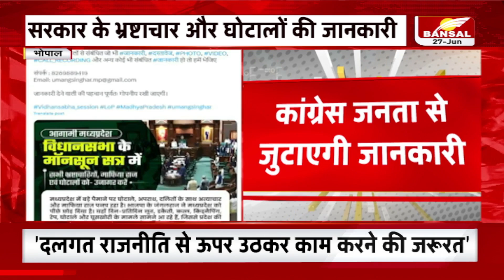MP Politics: नेता प्रतिपक्ष Umang Singhar ने कहा सत्र में उठाएंगे आमजन के बताए भ्रष्टाचार और घोटाले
भोपाल: नेता प्रतिपक्ष उमंग सिंघार की पहल, कांग्रेस जनता से जुटाएगी जानकारी. सरकार के भ्रष्टाचार और घोटालों की जानकारी, आमजन से मांगे भ्रष्टाचार और घोटालों से संबंधित वीडियो, फोटो और ऑडियो रिकॉर्डिंग भी मांगी. सत्र में उठाएगी आमजन के बताए भ्रष्टाचार और घोटाले, भ्रष्ट अधिकारी-कर्मचारियों की भी मांगी जानकारी.कांग्रेस करेगी भ्रष्ट अधिकारी-कर्मचारियों के नामों का खुलासा.
Bhopal: Initiative of Leader of Opposition Umang Singhar, Congress will collect information from the public. Information about corruption and scams of the government was sought from the general public and videos, photos and audio recordings related to corruption and scams were also sought. In the session, it will raise the corruption and scams reported by the common people, it will also seek information about corrupt officers and employees. Congress will reveal the names of corrupt officers and employees.